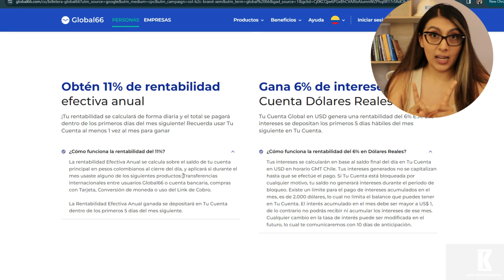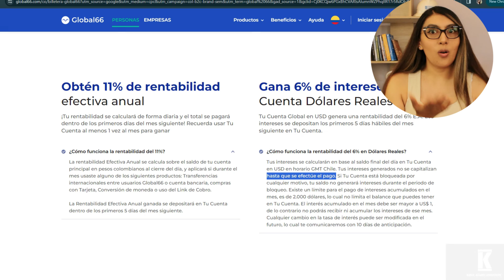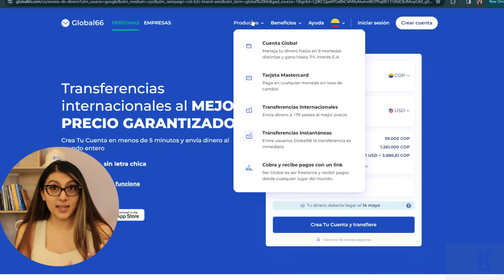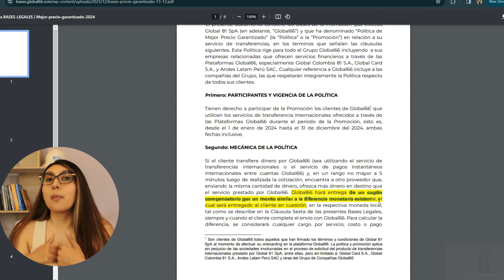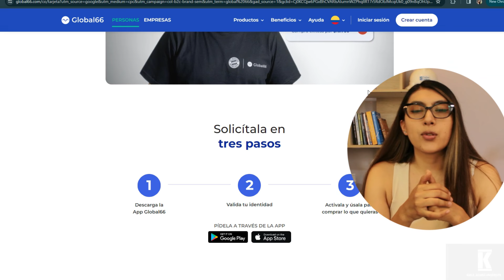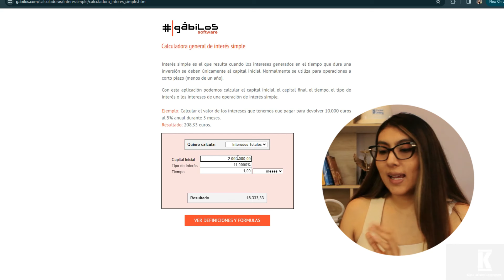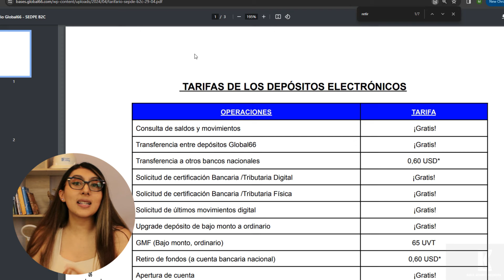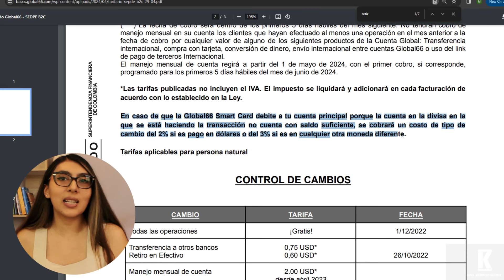GLOBAL 66 COMO PODRÍAS OPTIMIZAR TUS GANANCIAS, funcionamiento, cobros y RENTABILIDAD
Global 66 puede ser la cuenta mas completa y ademas nos permite ganar dinero tan solo ahorrando , hoy te cuento como funcion y como podrias evitar la cuota de manejo.

Si quieres iniciar tu camino al éxito conmigo, empieza aquí:
Reto planifica tu éxito:

Únete a mi canal de Telegram para no perderte de más contenido semanal